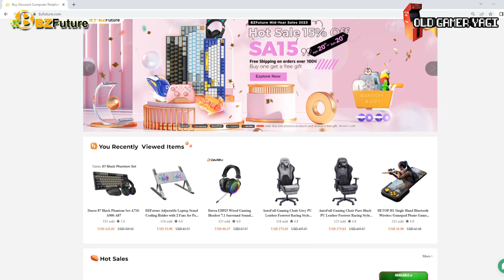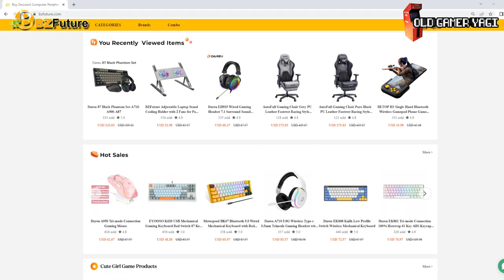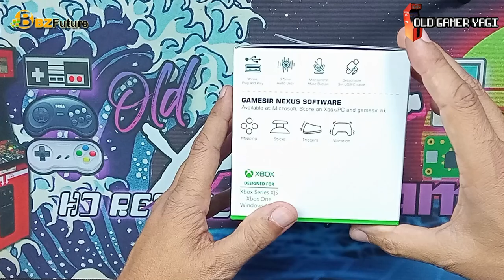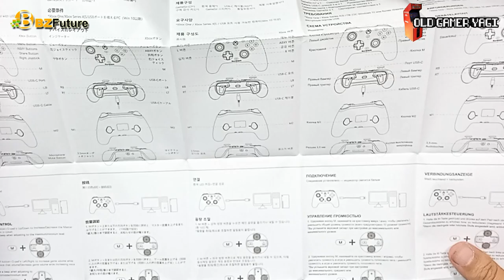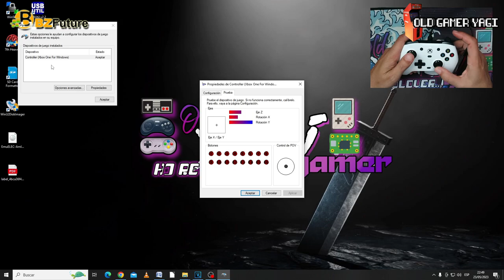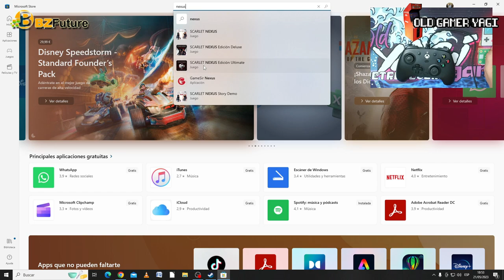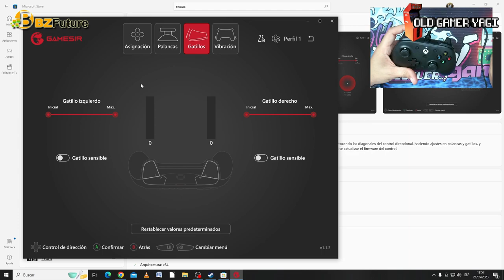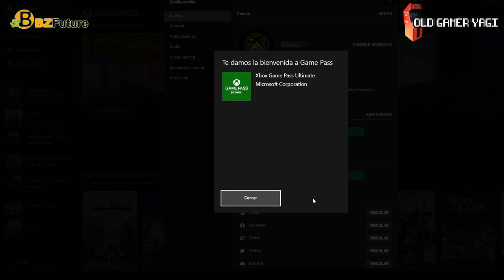🎮¡¿Mando PRO de XBOX?! Unboxing y prueba del gamepad GAMESIR G7, cortesía de BZFUTURE.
Hi retrolovers! En el vídeo de hoy traemos el unboxing del gamepad GAMESIR G7, un mando especialmente diseñado para usarse con XBOX o PC que incluye funciones propias de un mando PRO.

Marcas de tiempo:
00:00 Introducción
00:41 Donde localizarlo y el precio
01:19 Unboxing
05:31 Configurando
07:56 Probando el G7
09:18 Conclusiones

Review del mando Gamesir G7, un mando con calidades premium y que sin duda dará bastante juego, tanto en PC como en Xbox, aprovechando además el Xbox GamePass Ultimate. Poco más, nos vemos en el siguiente vídeo del canal. ¡Hasta luego retrolovers!